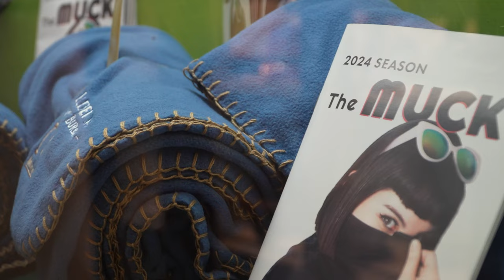FJUHSD Visual Arts Show 2024